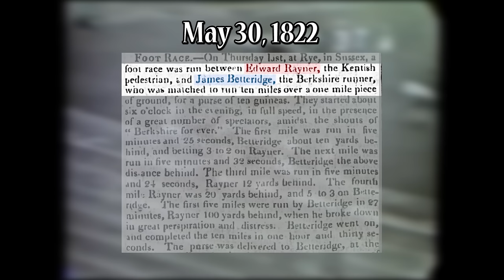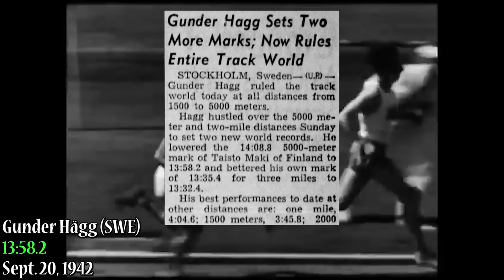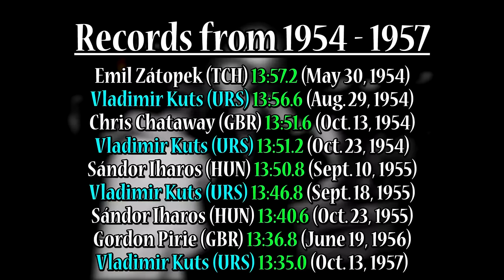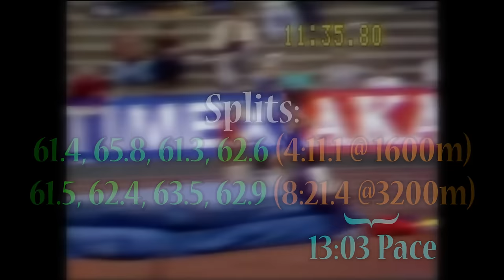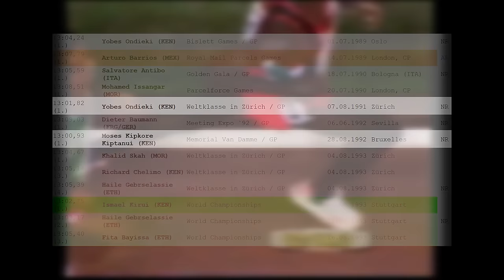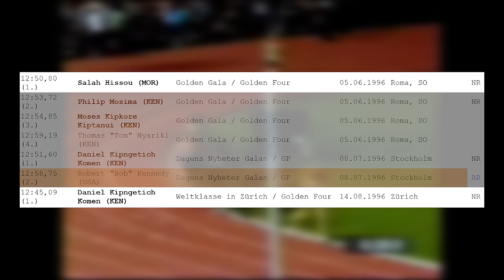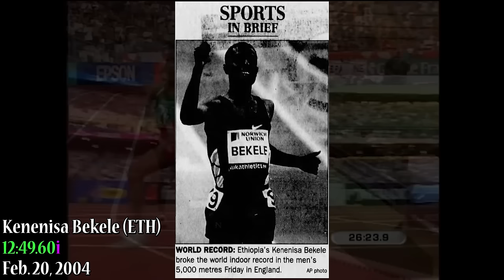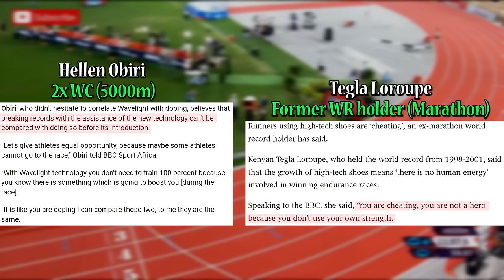World Record Progression: The 5000m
The 5000m is arguably the most recognized discipline in running. While the event takes place  through many different avenues, its presence on the track has one of the most fascinating histories of the athletics world.

Special thank you to my patrons:
Alfredo Oidor
Dylan P
H Anderson
Jen
Joseph Quintana
Liam O'Leary
Charlie Strausser
Collin Straka
David Fletcher
Grantyboi
Penda
Tenai
AlphaSigma
Black Shield